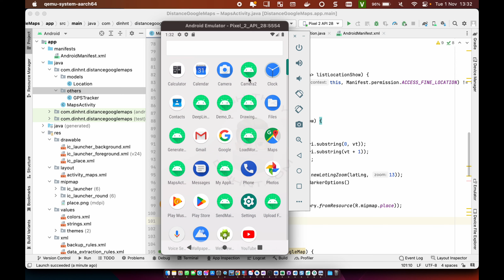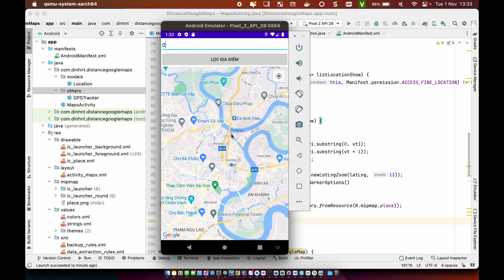FunctionDemo: Lọc và hiển thị địa điểm theo khoảng cách tính từ vị trí hiện tại (Android)